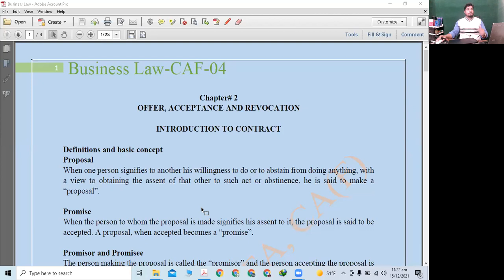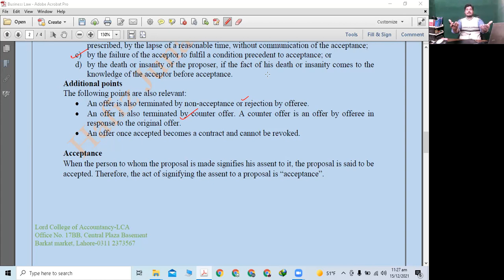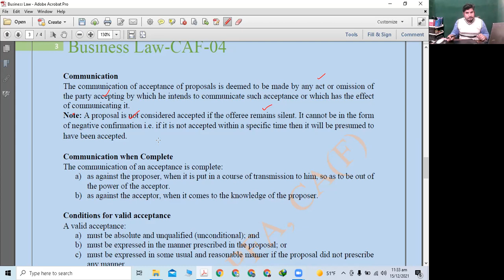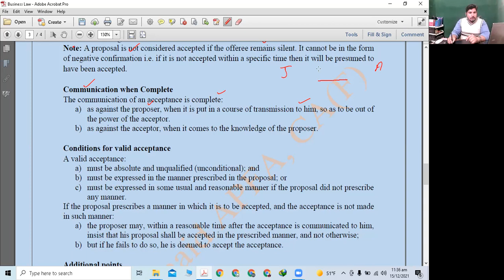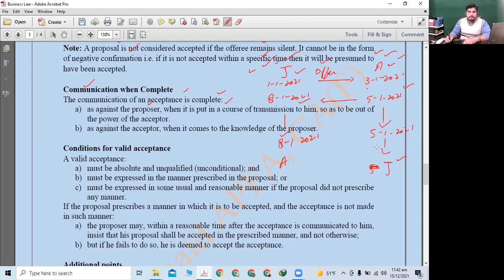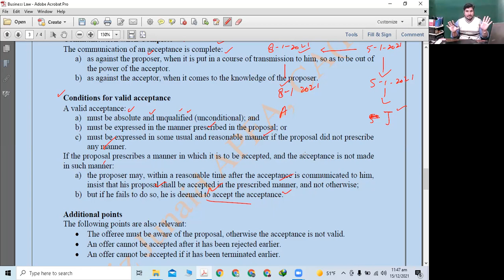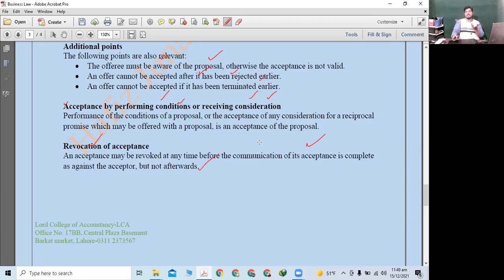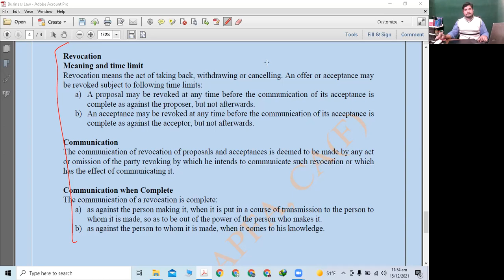Business Law | BLaw | CAF 4| Lecture 26| Hafiz Junaid